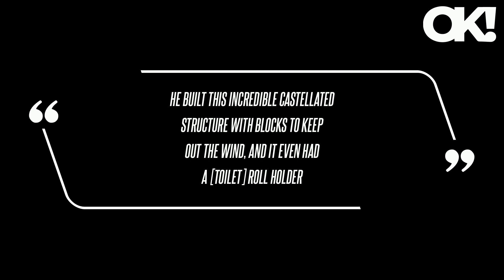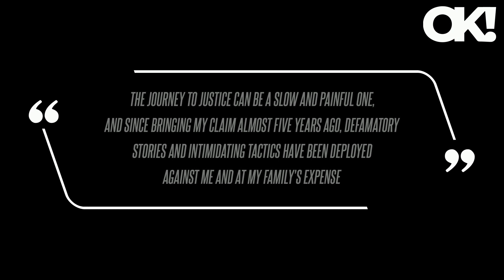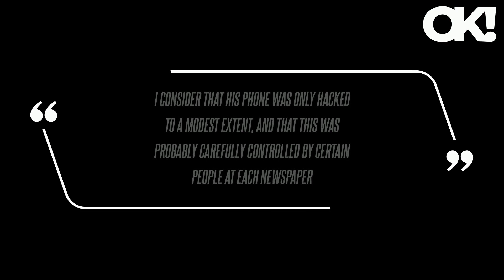Prince Harry 'Threw a Fit' and 'Accused' 'The Crown' Star Dominic West of 'Invading His Privacy,' Pa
"We sort of [lost touch because] I said too much in a press conference, and so, we didn't speak after that," West said on Sunday Morning.